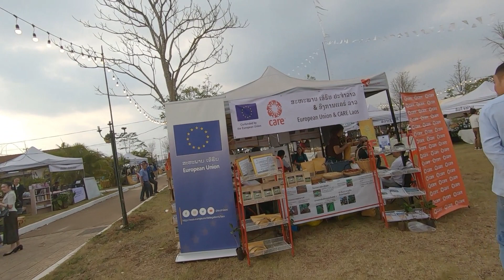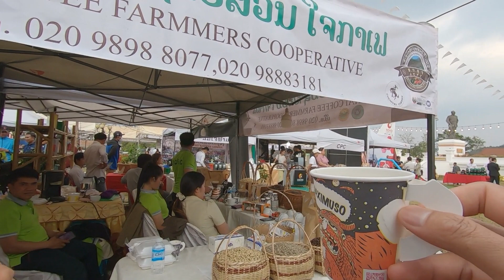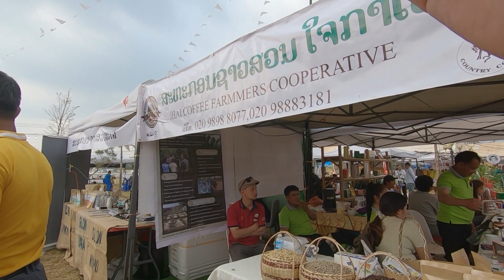ເລາະຊົມ ບຸນກາເຟ ເມືອງ ປາກຊ່ອງ ແຂວງ ຈຳປາສັກ ປະຈຳປີ 2024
ຝາກກົດຕິດຕາມກັນແດ່ເດີ້